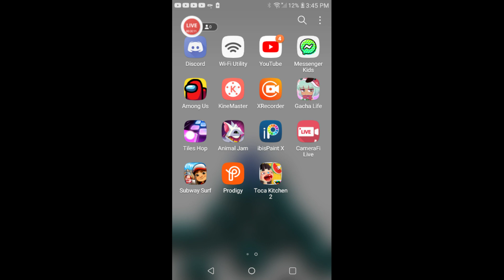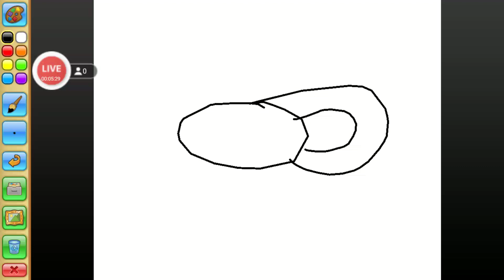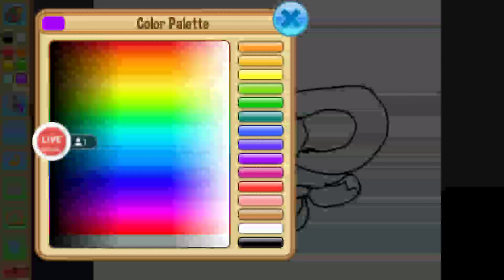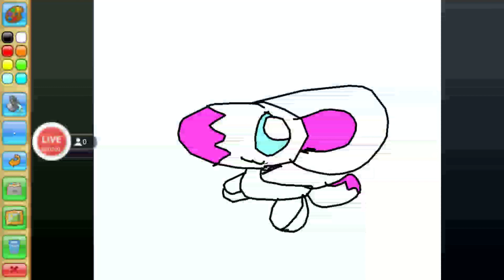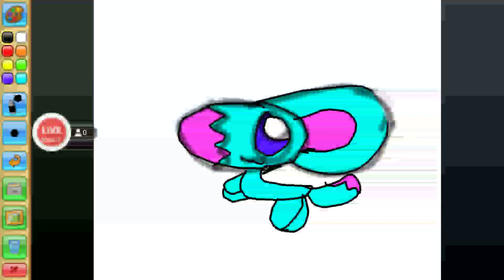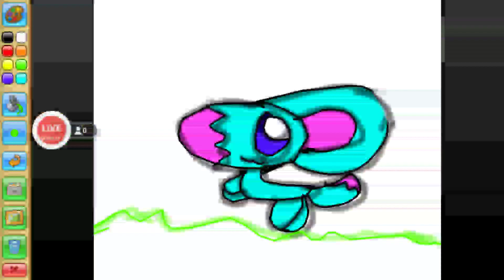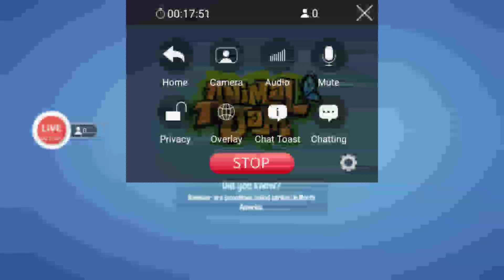animal jam. me doing random things